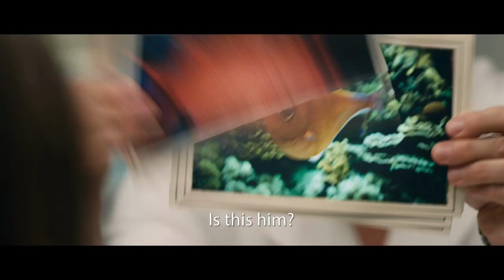FRENCH TOUCH: GIRLS ON FIRE (2019) Trailer for Lesflicks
FRENCH TOUCH: GIRLS ON FIRE (2019)
🖥️ Watch lesbian film French Touch: Girls on Fire (2019) now on Lesflicks VOD

🌎 Available worldwide
💰 Available to rent and with a LesflicksVOD subscription
💬 [French] English subtitles are available for this title

📖Synopsis:
Nothing can stop these girls from getting what they want in life, but if you try to touch, you might get burnt. An anthology of short films with women blazing in the lead.

Where it Sprang From [A La Source] dir. Steve Achiepo
A college student (Audrey Bastien) returns home following a six-month absence, but what begins as a pleasant visit soon turns confrontational.

Aquabike dir. Jean-Baptiste Saurel
After being scared by a fish, Sophie has not set foot in water since she was 15. Twenty years later, her friend Anaïs takes her to see Aquaman, a healer with radical methods.

A French Story [Une histoire de France] dir. Sébastien Bailly
In Tulle, in the heart of France, a few days after the terrorist attacks in Paris, a German photographer is led through the town, where Nazis massacred civilians during World War Two, by a local guide. A little history within a much larger one.

Girls [Les Filles] dir. Alice Douard
Summertime. Charlotte works for the South highway toll and trains for the amateur football match that her sister Nath organises.

Director: Steve Archiepo, Jean-Baptiste Saurel, Alice Douard and Sébastian Bailly